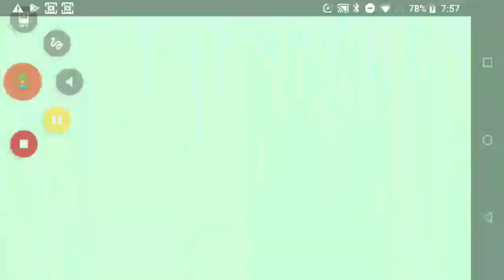Playing sonic CD episode 2 collusion course level full level and plus boss